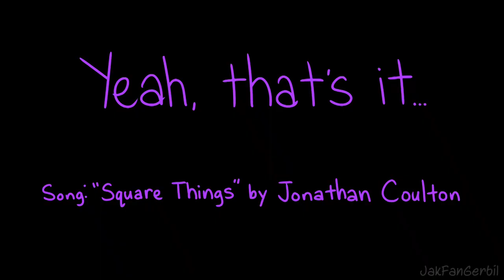~Animation~ Jak in "Square Things"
I got the idea for this video only because at the part of the song that says “Inside the cube you’re spinning”, I kept imagining a Dark Maker bot spinning one of those large cubes you pick up when you link to the Dark Maker ship in Jak 3. Then I decided to turn it into a video. That's my Jak-obsessed mind for you. :P

Song: “Square Things” by Jonathan Coulton from his album Solid State